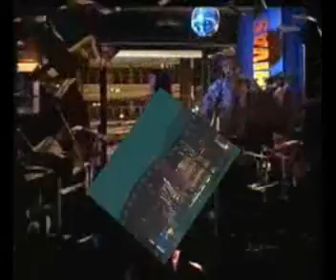The Pasttrack Band (Intro)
Stonehead Tavern, Huahin, TH